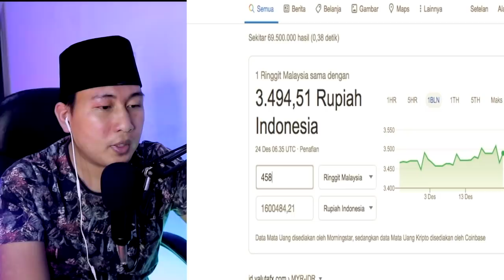TAK DISANGKA..! INI YANG DILAKUKAM ORANG MALAYSIA AGAR KAYA RAYA | INDONESIA WAJIB BELAJAR..